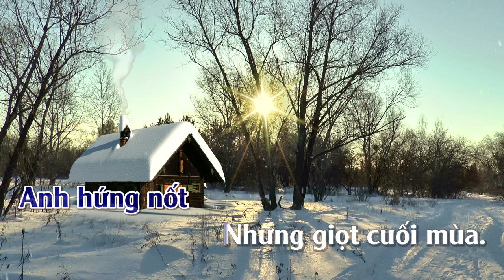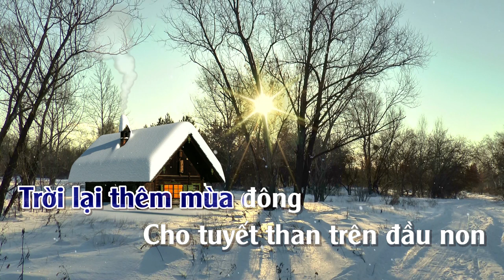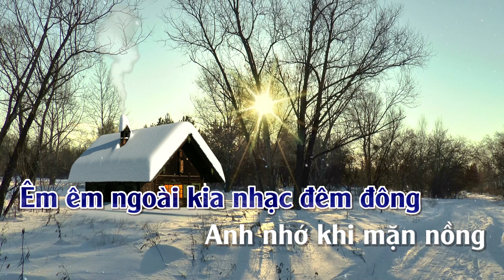Bài Tình Ca Mùa Đông | Karaoke | Tone | Nam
Bài Tình Ca Mùa Đông
Tác giả:Trần Tử Thiên